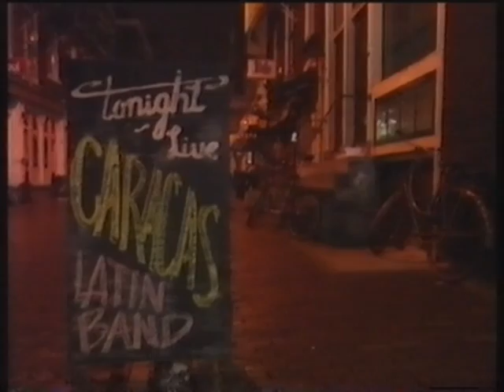loladamusicajan1997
National TV VPRO  "Lola da Musica",  Laberinto, interviews, live concerts plus extra takes of their side group" The Caracas latin band" @ The Bourbon Street jazz club, back 1997

Lola da Musica te vinden bij 3VOOR12.
Laberinto en Caracas latin band 1997.
Nederlandse metalgroepen,  Laberinto
donderdag 9 januari 1997 20:00 Ned 3
vrijdag 10 januari 1997 18:00 Ned 3 (Herhaling)
In Lola da Musica Nederlandse metalgroepen, Laberinto, die deel uit maken van een jonge generatie bands die met een wijde blik op salsa, dance en  het genre een nieuw gezicht geeft.
De leden van de band Laberinto verhuisden uit hun geboorteland Venezuela naar Amsterdam om daar te ontdekken dat hun latin-roots de ideale motor is om hun metalnummers te laten grooven. Gitarist Pablo Minoli droomt voor zijn groep een toekomst als de "Santana van de jaren negentig".

Loladamusica filmde een concert dat Laberinto, dat zich inmiddels de meest optredende metalband van Nederland mag noemen, werd gevolgd tijdens een optreden in een Alkmaarse platenwinkel, een live-concert in de Arnhemse zaal Willem I, en in een Amsterdams café "Bourbon Street" waar de groep in de kleine uurtjes schnabbelt in de covergroep The Latin Caracas Band.

Samenstelling: Minou op den Velde
Redactie: Lotje IJzermans
Eindredactie: David Kleijwegt
Productie: Bo Gerding